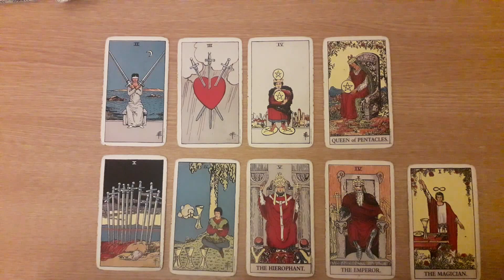Coronavirus Tarot Reading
🌈 Thanks for clicking and welcome to my tarot reading channel! 🌈